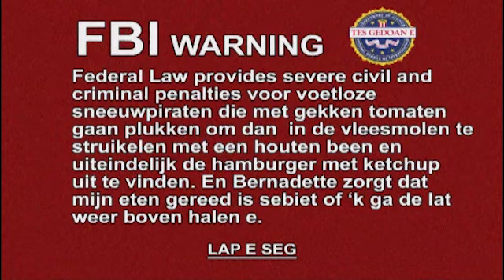Bert's Buik Catastrofe (Poopspark) (2013)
🔶 Originele upload datum : 4 december 2013

🔶 De allereerste Poopspark poop, gemaakt eind 2013 door Mich DC & Elias T a.k.a Storm Pooper. Hier begon het allemaal mee, deze diende als "een ode aan de meesters".

🔶 Gebruikt beeldmateriaal :
Samson en Gert © Studio 100

🔶 Gebruikte muziekfragmenten :
N.W.A. - Gangsta Gangsta
Henry Mancini - The Pink Panther Theme
Scooter - Nessaja
Lou Reed & Metallica - The View
Live - Overcome
DJ Zotto - Hardcore Darth Vader
Mo-Do - Eins, Zwei, Polizei